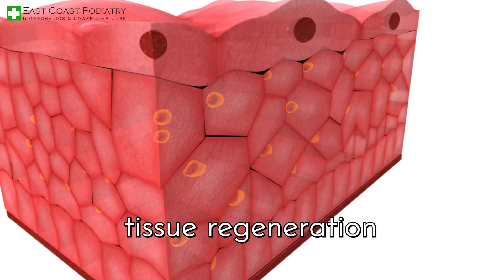Extracorporeal Shockwave Therapy ( ESWT ) - Podiatrist Georgina Tay, East Coast Podiatry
Shockwave therapy (ESWT) is a podiatric technique used to treat a variety of musculoskeletal problems. Originally designed to break down kidney stones, the machine was redesigned for use in other aspects of the body.

There are three different shockwave machines available at East Coast Podiatry Centre: radial shockwave, focal shockwave, and diabetic specific.

The wavelength of each machine is specific to the need of the patient and specific to the condition at hand. ESWT is especially successful at managing tendinopathies, arthritic, and chronic pains.

The mechanism of action is to microscopically cause interstitial and extracellular biological responses, tissue regeneration, neovascularisation, and hyper-stimulation analgesia for pain relief. The mechanism of how Extracorporeal Shockwave Therapy works is more complex than the generally assumed mechanical and disintegrative effect.

Shockwave therapy is a valuable healing tool that is non-invasive, can give immediate pain relief or reduction, is fast with little to no downtime, and most side effects of the treatment are temporary and resolved with rest. A typical session of shockwave may last 10-30 minutes depending on the severity of the condition and the pain moderation during treatment.

To understand more about how shockwave therapy may help your condition, please speak to your family physician or your podiatrist.